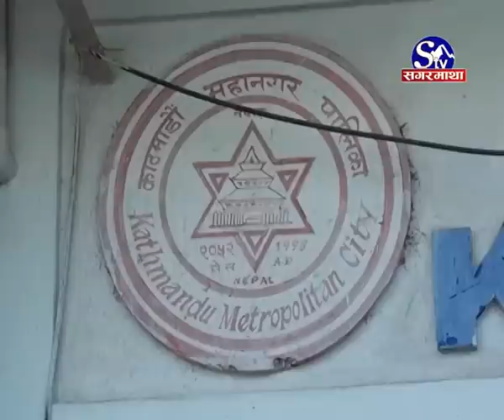Hanuman Dhoka Punarnirman